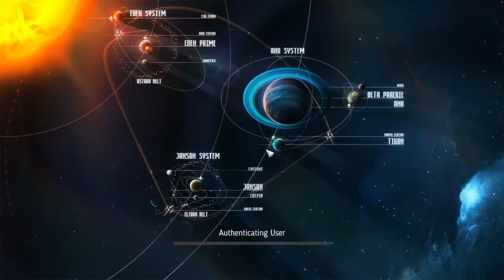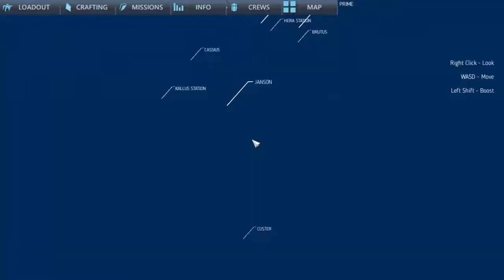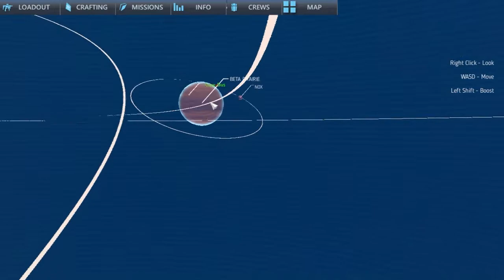หรือนี่คือดวงดาวที่เคยกอบกู้ ผ่านไป 100 ปี : Stars End 01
Stars End เป็นเกมแนวไซไฟเอาชีวิตรอดที่เล่นได้หลายคนซึ่งมีเรื่องราวเกิดขึ้นอีกหลายร้อยปีในอนาคต ในระบบดวงดาวที่มนุษย์ขึ้นเป็นจ้าวอาณานิคมโดยหลบหนีจากบ้านเกิดที่กำลังจะตาย

Stars End is a multiplayer sci-fi survival game set hundreds of years in the future in a star system colonized by humans. Come and join us for crafting, construction, missions and PvP on the wild frontier...